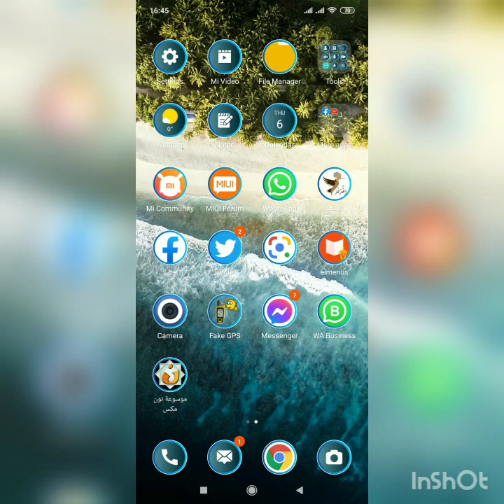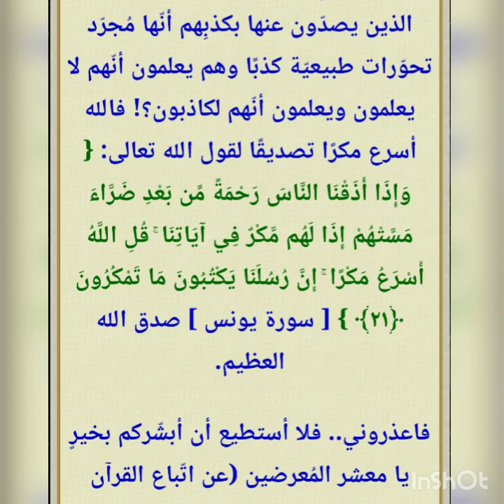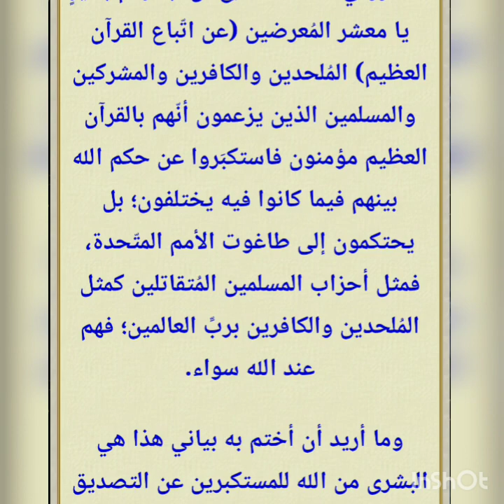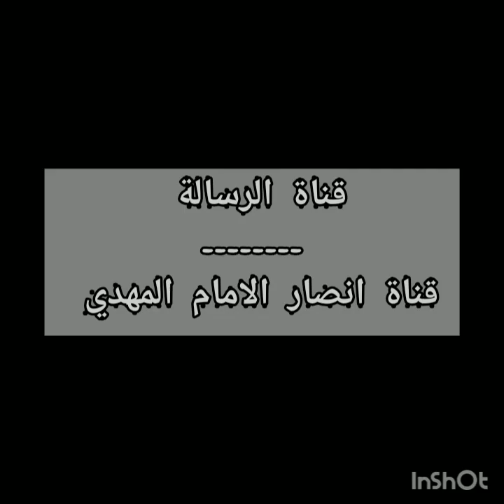لسوف تشتد قارعة حرب كــــورونا وحرب المناخ ..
قناة الرسالة
ناصر اليماني
الامام المهدي